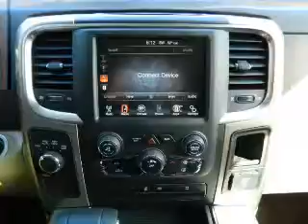2013 Ram 1500 Quad Cab - Carlsbad CA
Year: 2013
Make: Ram
Model: 1500 Quad Cab
Trim: Big Horn Pickup 4D 6 1/3 ft
Engine: 8 cylinder HEMI 5.7 liter
Transmission:
Color: Bright White
Mileage: 10
Address:
5555 Car Country Dr.